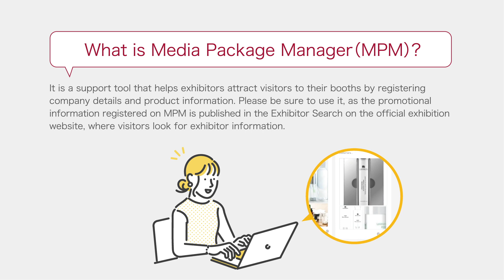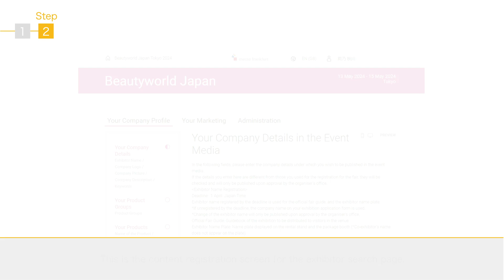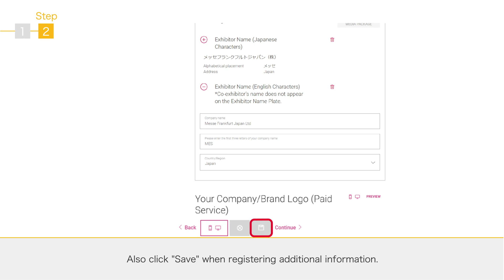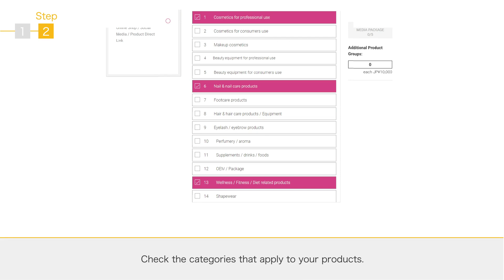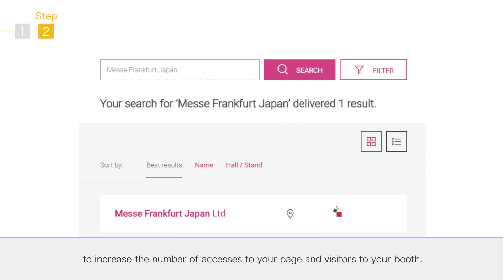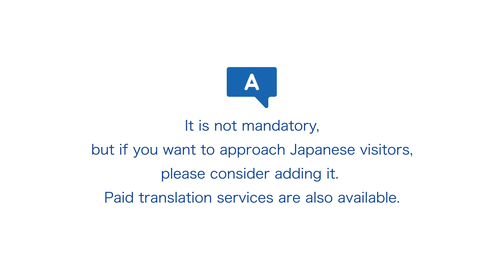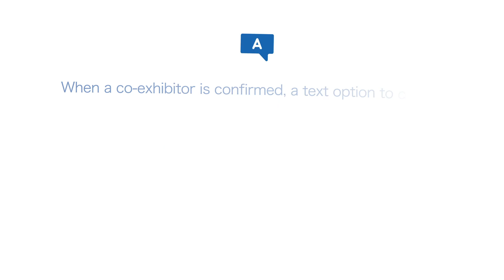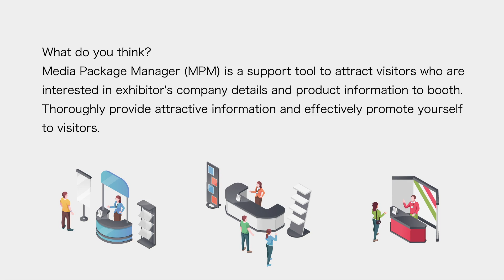How to Use Media Package Manager（MPM）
Messe Frankfurt Japan Ltd